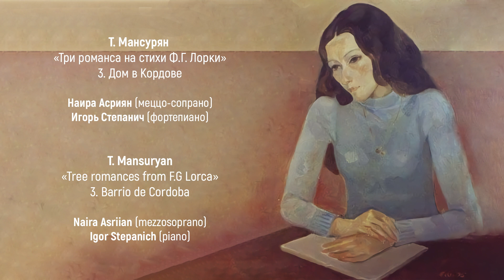Т. Мансурян «Дом в Кордове» («Три романса на стихи Ф.Г. Лорки» №3) T. Mansuryan «Barrio de Cordoba»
Т. Мансурян «Дом в Кордове» («Три романса на стихи Ф.Г. Лорки» №3)
T. Mansuryan «Barrio de Cordoba» («Three romances from F.G Lorca» №3)
Наира Асриян (меццо-сопрано)/Naira Asriian (mezzosoprano)
Игорь Степанич (фортепиано)/Igor Stepanich (piano)
Запись с концерта 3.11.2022 в музее «Тапан»